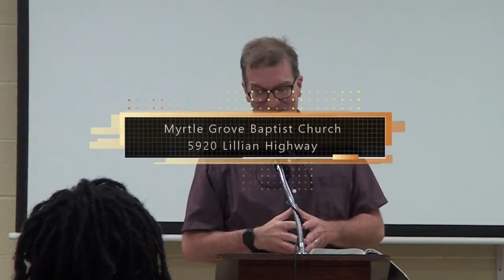10 09 19 Bible Study - Rev Chris Larsen - MGBC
MGBC